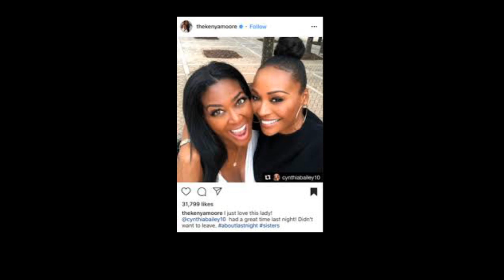KenyaMoore WasAsked A Questioned From An Interviewer HowDid She FeelAbout CynthiaBailey Leaving RHOA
l